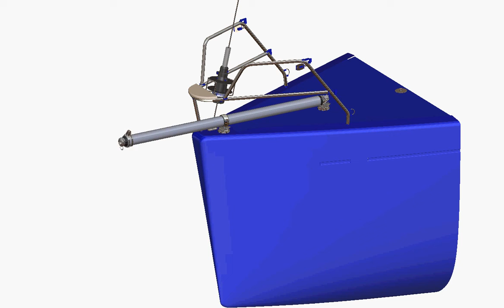sparcraft facnor bowsprit bout dehorsavi